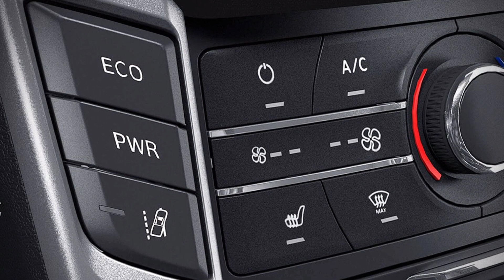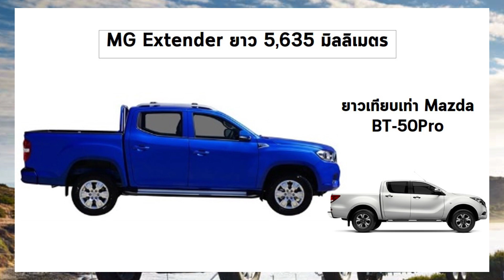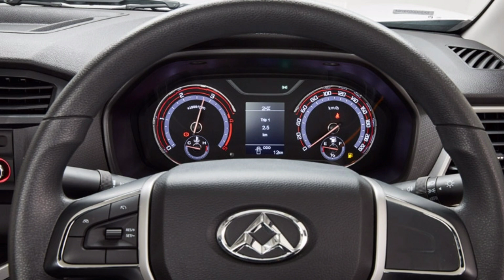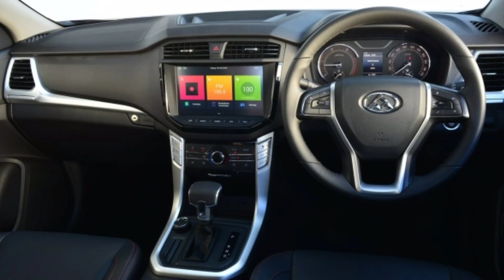MG Extender ขอขึ้นเบอร์ 4 รถกระบะไทย?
มีผู้สันทัดกรณีในอุตสาหกรรมยานยนต์ไทย เผยว่า MG ไทยต้องการที่จะยืนหยัดในตลาดรถกระบะอันดับ 4 ของเมืองไทย ต่อจาก Toyota Isuzu และ Ford และยังไม่รวมถึงอนาคตของรถ PPV ที่จะหมายมั่นปั้นมือทำอันดับสูง ๆ อีกด้วย แต่ทั้งนี้สิ่งที่ได้ยินมา มันยังไม่ได้รับการยืนยันอย่างเป็นทางการจากบริษัทแม่ แต่ดูจากแผนงานทั้งหมดที่มีมา ก็ย่อมมีความเป็นไปได้ว่า MG อาจคิดการใหญ่แบบนั้น

เมื่อล่าสุด MG ก็ได้ประกาศชื่อรถกระบะรุ่นใหม่ในชื่อว่า MG Extender ไม่ใช่ MG T60 หรือ T70 แบบเดียวกับตลาดจีน  ที่แน่ ๆ มันมาพร้อมกับเครื่องยนต์ดีเซล 2.0 ลิตร ที่ทาง MG Thailand เคลมว่าที่ให้ทั้งสมรรถนะ และการประหยัดน้ำมันมากยิ่งขึ้น

เครื่องยนต์ดีเซล 2.0 ลิตร เทอร์โบรหัส D40 นั้น เราต้องมาลุ้นกันว่า MG จะแนะนำเครื่องสเป็คไหนกันแน่ เพราะได้ยินมาว่ามี  2 สเป็คให้เลือก